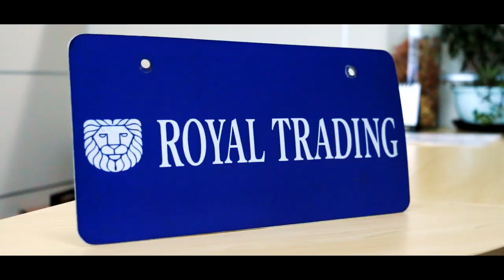Royal Trading OFFICIAL VIDEO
We are responding to the increasing demand for Japanese used cars in many countries all over the world, and will export high-quality used cars directly from Japan.

We will export Japanese used cars for all customers in the world who appreciate high-quality Japanese used cars.